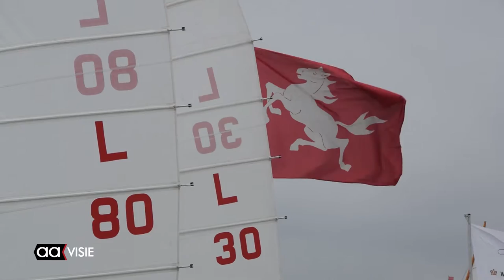Larkenclub zeilt op het Twentekanaal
De Larkenclub deed afgelopen weekend Almelo en dan specifiek het Twentekanaal aan. Een lark is een vergeten plat en breed zeilbootje dat door een groep enthousiaste zeilers weer tevoorschijn is gehaald.

De bootjes hebben een hoog zeil waardoor het uitermate geschikt is op het Twentekanaal. Ook het redelijke weer zorgde voor een mooie wedstrijddag. Deelnemers waren afkomstig uit Twente, Friesland, Drenthe, Utrecht en Groningen.